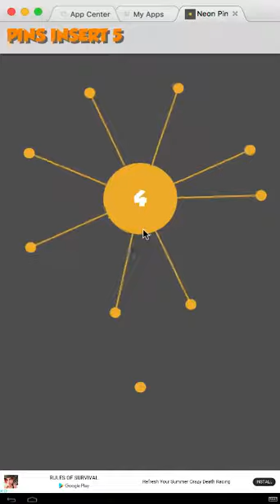Neon Pin Circle (aa game source code)